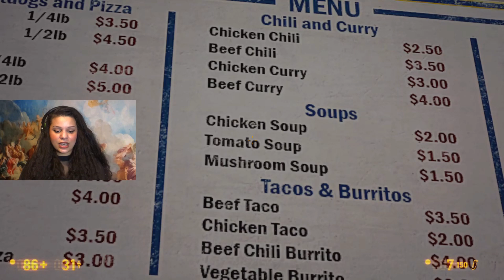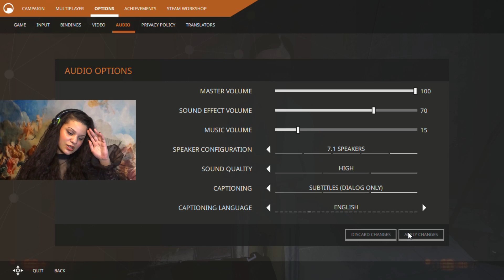You Can't Save Everyone | Black Mesa | #5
There's been many casualties so far and I'm sure many more to come...

Let's Play - Black Mesa | playthrough/gameplay | #5

xoxo